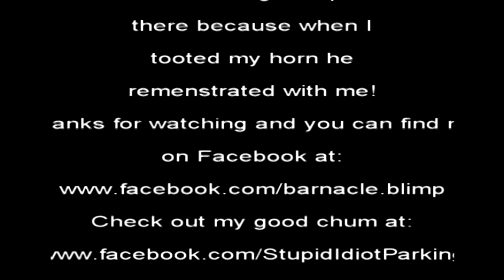dickhead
The "driver" of SP09OVK thought it was ok to park on zig zags!

What a bellend!!